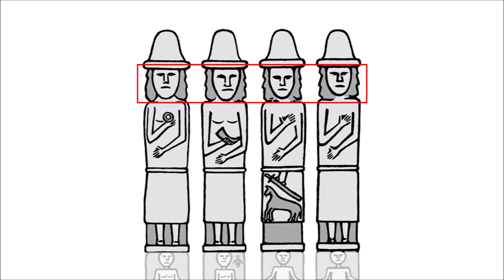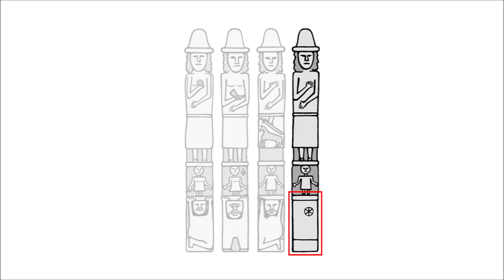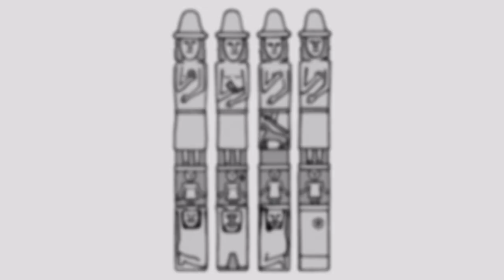SŁOWIAŃSKI MODEL ŚWIATA / Posąg ze Zbrucza, RKP 2020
SŁOWIAŃSKI MODEL ŚWIATA
Posąg ze Zbrucza / Światowid ze Zbrucza

Film stanowi fragment przygotowywanego szerszego materiału, opracowywanego na podstawie broszury programowej związku: Rodzimy Kościół Polski. Statut - Historia - Założenia programowe - Kult - Etyka - Obrzędy.

Nagranie można kopiować i rozpowszechniać pod warunkiem uznania autorstwa (wskazania pochodzenia pliku i powielenia niniejszej informacji) oraz pod warunkiem zachowania jego obecnej formy (bez dokonywania jakichkolwiek zmian w udostępnianym materiale).

Materiał zamieszczony pro publico bono - w celach poznawczych i edukacyjnych. Wykorzystane w filmie grafiki pochodzą z zasobów własnych Rodzimego Kościoła Polskiego, z zasobów Wikipedii udostępnionych na zasadzie licencji CC 3.0. oraz pochodzących z internetu udostępnionych na podobnej licencji.

Pragniesz przyczynić się do promowania rodzimej wiary i kultury? Zapraszamy do zapoznania się z projektem Rodzimoiwercy na swoim